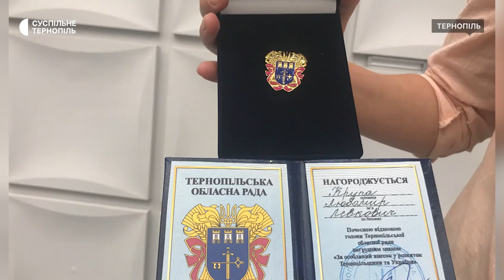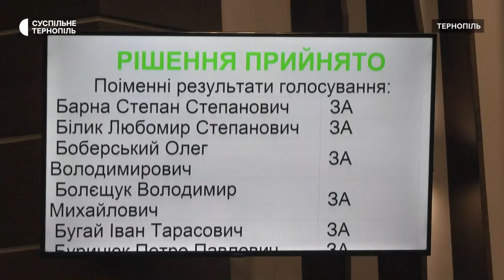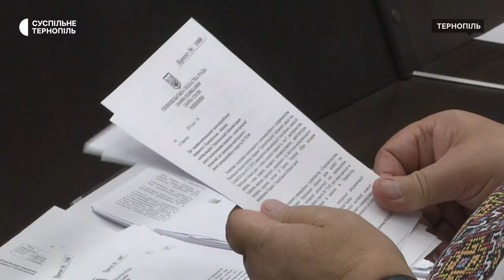Сесія облради: дострокового припинення депутатства Труша і Захарківа не підтримали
Сесія Тернопільської обласної ради не підтримала рішення про дострокове складання повноважень депутатами Володимиром Трушем та Ярославом Захарківом. Про це розповів виконувач голови облради Володимир Болєщук. Загалом планували розглянути понад 150 проєктів рішень, однак через неузгодженість дій щодо відкликання депутатів у роботі сесії оголосили перерву. Як працювали депутати, бачила Любов Гадомська.